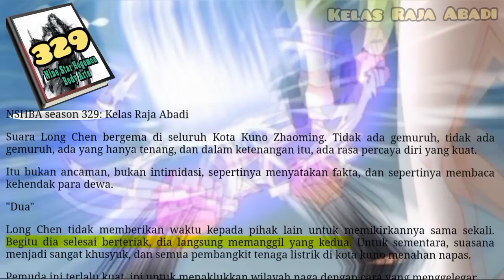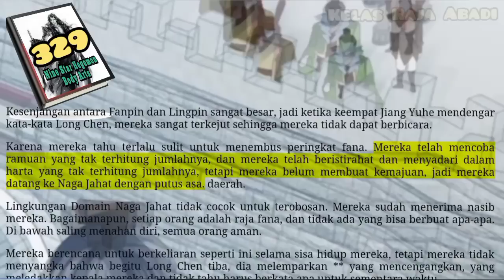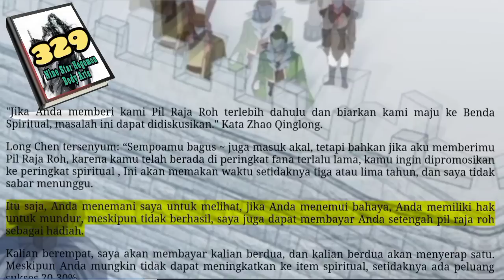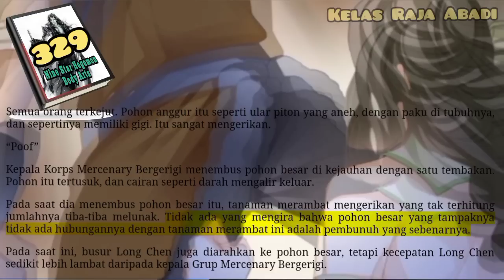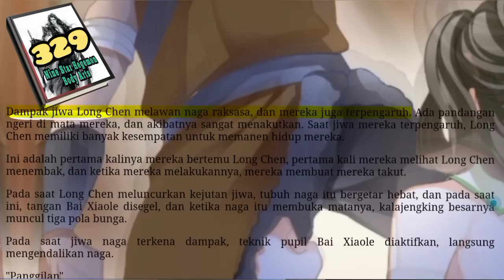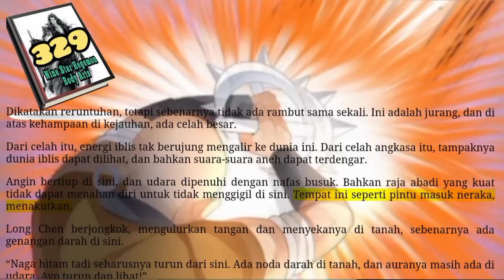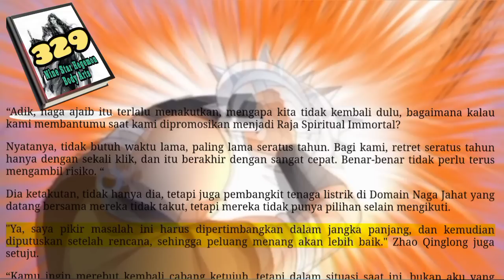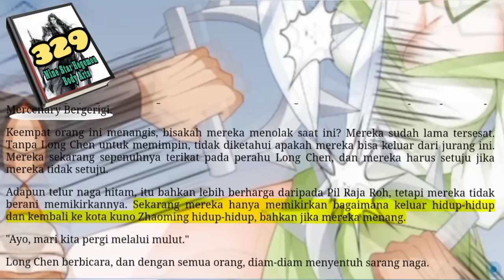Kelas Raja Abadi, NSHBA 329